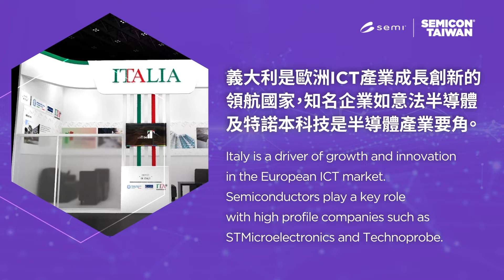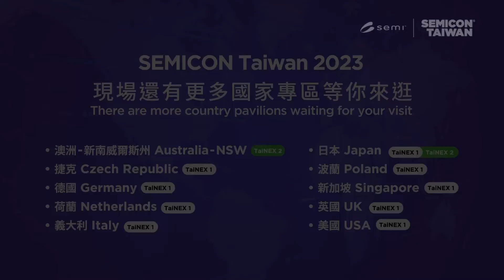SEMICON Taiwan 2023 國際半導體展10大國家專區登場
📢【10大國家專區】首次亮相在 SEMICON Taiwan 2023 國際半導體展等你來！

台灣作為全球半導體產業重鎮，擁有最完整的產業聚落，在全世界科技發展中扮演重要角色；而國際半導體展中「國家專區」也一直以來都是台灣半導體廠商與全球接軌的重要埠口，不僅象徵著來自國際產業活半的合作邀請、也開啟跨國交流與商機！歷經過去兩年疫情限制後，今年國家專區大舉回歸 SEMICON Taiwan 帶來精彩的展出，一起看看有哪些國家的夥伴們前來共襄盛舉吧🤩

SEMICON Taiwan 2023【10大國家專區】
澳洲 - 新南威爾斯州 Australia - NSW 📍2館 [P5826]
捷克 Czech Republic 📍1館 [I2404]
德國 Germany 📍1館 [L1006]
荷蘭 Netherlands 📍1館 [L1006]
義大利 Italy 📍1館 [L0907]
日本 Japan 📍1館 [K2960、K3060]、2館 [Q5942]
波蘭 Poland 📍1館 [J2500]
新加坡 Singapore 📍1館 [N0900]
英國 UK 📍1館 [J3134]
美國 USA 📍1館 [N0031、L0003]